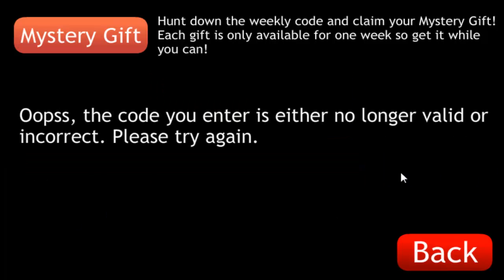Pokemon Tower Defence 2 - part 19 - Shadow Buizel code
Code is: 4YZ52574